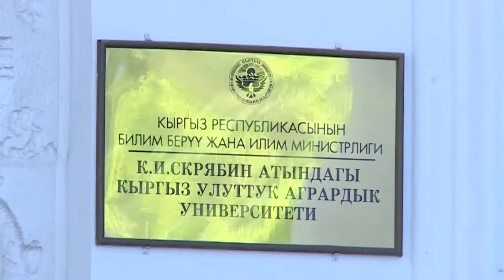Кыргыз улуттук агрардык университетинин айыл чарба экономика жана ишкердуулук кафедрасына 80 жыл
Олко экономикалык осушту колго алууну алгач адистерди тарбиялоодон баштоо керек. Дал ушундай пикир Кыргыз улуттук агрардык университетинин айыл чарбасындагы экономика жана ишкердуулук кафедрасынын 80 жылдык иш-чарасында айтылды. Анда «Агрардык экономиканын койгойлору жана перспективалары» аттуу илимий конференция отту. Иш-чарага айыл чарба жана экономика тармагындагы профессорлор, окмоттун окулу, студенттер жана Индия , Орусия, Молдова, Казакстандан келген коноктор катышкан.